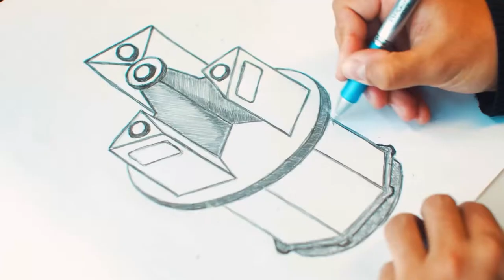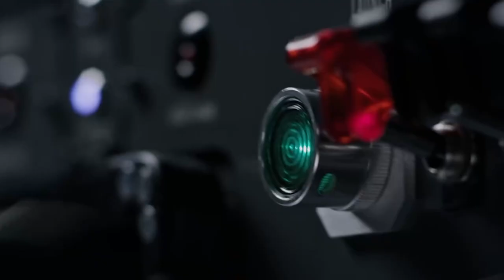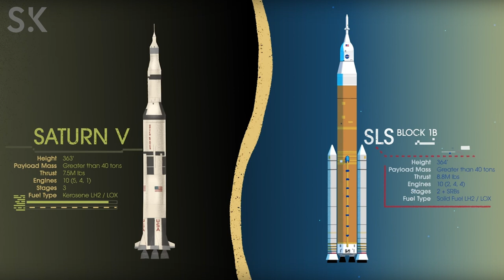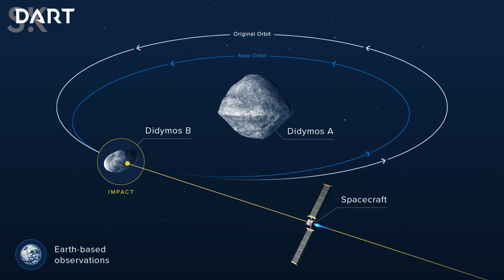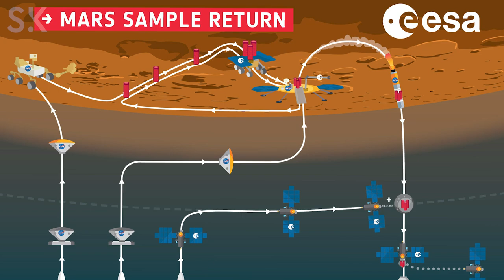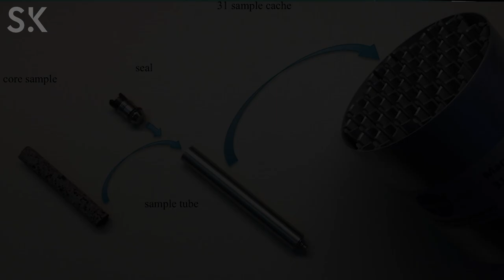DUŠAN MAJER: Proč se na Měsíc vracíme až po 50 letech?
Proč se na Mars možná nikdy nepodíváme a z jakého důvodu máme vůbec létat do vesmíru? Čech na Měsíci a největší raketa historie? A kde ochutnat vesmírné jídlo?

Odpoví popularizátor kosmonautiky, Dušan Majer, při rozhovoru, kterým vás provede Simon Klinga - student Gymnázia Brno-Bystrc a nadšenec do vesmíru a vůbec...

Kompletní video z besedy konané 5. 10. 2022 na Gymnáziu Brno-Bystrc
Speciální poděkování: Dušan Majer, Mgr. Tomáš Mráček, Tomáš Dvořák, Karel Horák